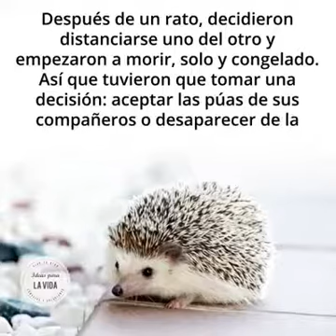26 de mayo de 2017